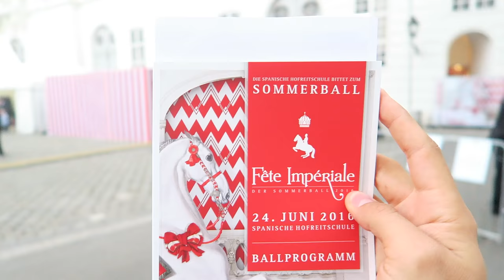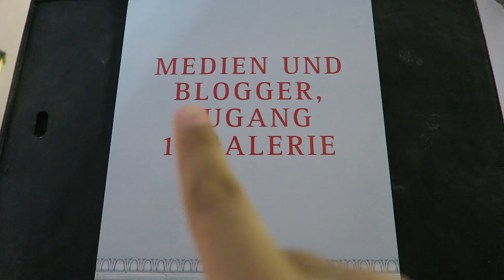Dancing at the Imperial Ball in Vienna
At the Fête Impériale Ball in Vienna

Canon G7X
Gopro 3

Marcella Puppini vs R.A. The Rugged Man - The Greatest